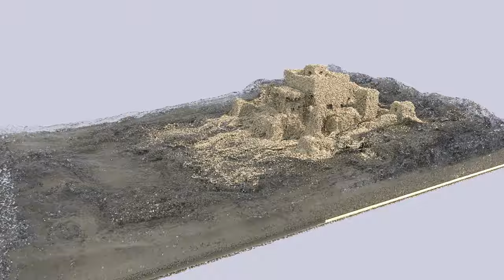FLIP-Based Sand Castle Simulation (Final Version; 4K, 60Hz)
FLIP simulation with solid coupling to grain-level sand. Simulator and renderer by me. 474.29 CPU-core-render days.

This version should (hopefully) be the final version (rendered at 4K UHD-1, 60Hz, uploaded losslessly). Previous versions: